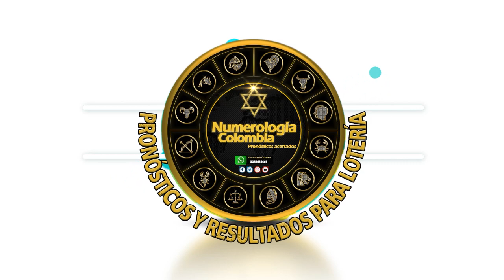Resultado SAMÁN DE LA SUERTE del domingo 12 de septiembre de 2021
Hola buenas tardes, te presentamos los resultados de las loterías y chances en Colombia, vamos con el Resultados del Chance Samán de la suerte del domingo 12 de septiembre de 2021.

loteria saman
resultado de chontico y saman
lotería de saman
el saman de la suerte
chontico y saman de hoy
lotería saman
loteria el saman
saman loteria
resultado del samán de la suerte
resultado chontico y saman
saman de la suerte hoy
resultado saman de la suerte
chontico y saman hoy
resultado de saman de la suerte
resultado de chontico y saman de hoy
saman lotería
saman de la suerte de hoy
resultado de chontico y saman del día de hoy
resultado loteria saman
el saman loteria
chontico y saman noche
lotería de saman de hoy
resultado de chontico y saman hoy
saman chontico hoy
último resultado de samán de la suerte
resultado lotería de saman
saman sorteo
resultado de saman y chontico
sorteo el saman
sorteo de saman
último resultado de chontico y saman
lotería del saman de hoy
resultado del saman de la suerte del día de hoy
el saman de la suerte de hoy
chontico y saman de ayer
loteria el saman de la suerte
saman y chontico dia
resultado de saman de la suerte de hoy
saman dia ultimo resultado
saman de la suerte dia de hoy
último resultado del saman de la suerte
resultado del saman de la suerte de hoy
lotería del saman
resultado chance saman hoy
resultado saman de la suerte hoy
sorteo del saman
lotería saman dia
saman de la suerte último sorteo
resultado del saman de la suerte hoy
resultado de la loteria saman
resultado loteria el saman